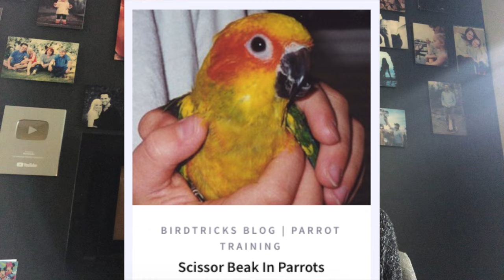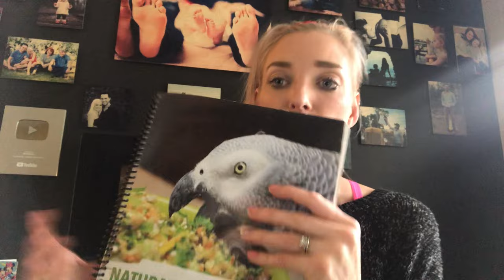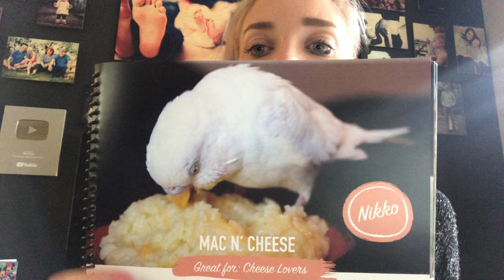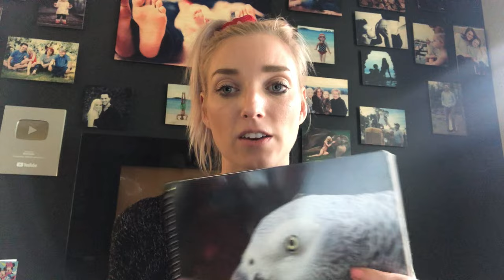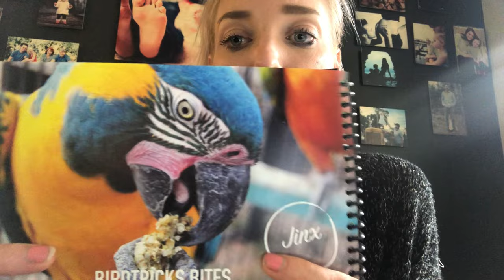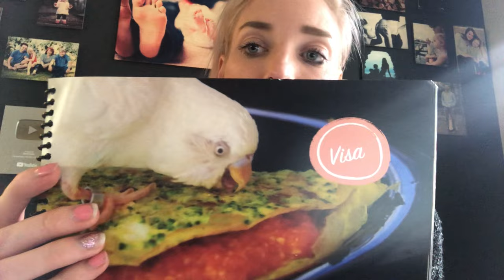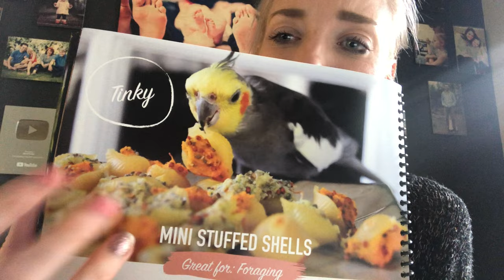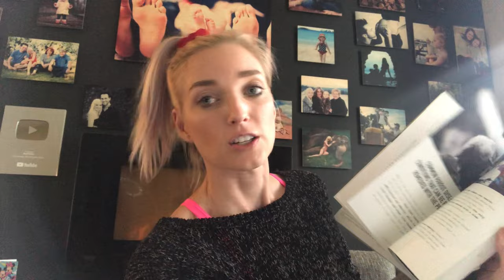African Grey Parrot DIES at 3 YRS OLD | PLEASE DON'T MAKE THIS MISTAKE!!!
Firstly, a big thank you to Steven Thompson for sharing this story with me and reaching out to spread this message. I felt like I needed to get this out right away because as many times as I've talked about diet with pet parrots, those videos have the least amount of views and it worries me that no one is taking it seriously enough.

PLEASE HELP SPREAD THIS MESSAGE TO EVERYONE YOU KNOW WHO HAS A BIRD!

My Family Friendly Parrot Formula course goes over diet in DETAIL of when to feed, how to feed and how much to feed, check it out here;

🔷Simply check out when getting the free pellet conversion guide, it won't ask for your CC number because it's a free product and it will send you the download link immediately to your email. 🔷

If you want to TRY BEFORE YOU BUY with my recipes, you can get one of my seasonal feeding recipes + a monthly recipe from my cookbook made by me and/or Capri (taste tested by our flock) for $5 here;

Even if you don't get your recipes from me, PLEASE RESEARCH which foods are healthiest to be giving your bird on a daily basis and research the ingredients in your pellets and the process to which they're made. EVERYTHING I have ever produced has been from experience with it - that's how we all learn - we all started off not knowing things so please just spread the knowledge and help save more birds.

⚠ DON'T FEED YOUR BIRD JUNK! ⚠